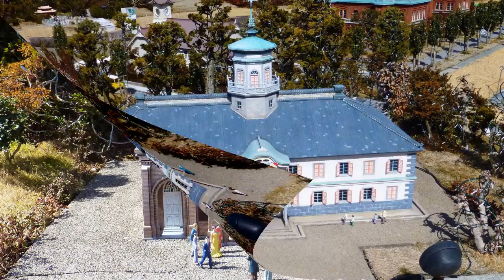日本の旅 @ 東武ワールドスクウェア (2014.03.15)